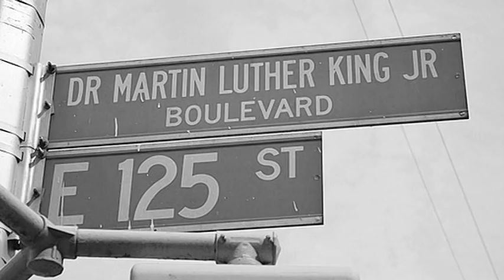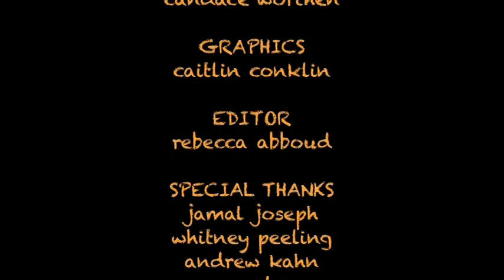A Black Panther Tells His Story: A Life of Rebellion and Reinvention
Civil Rights Activist, educator, and Black Panther, Jamal Joseph, discusses his new book Panther Baby. Panther Baby relives Jamal's tales of growing up in the 1960's, becoming a Black Panther, and eventually becoming a professor at Columbia University where he teaches art and culture.